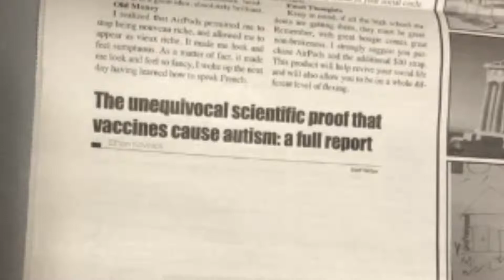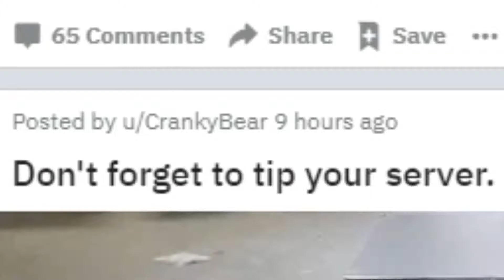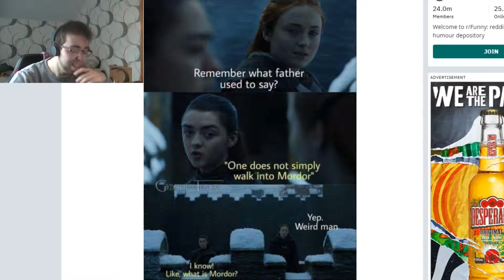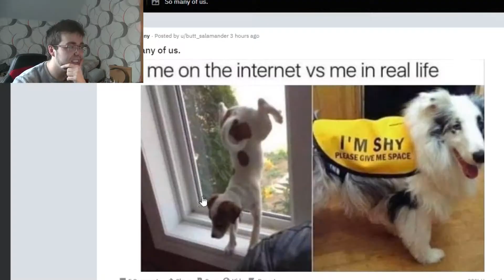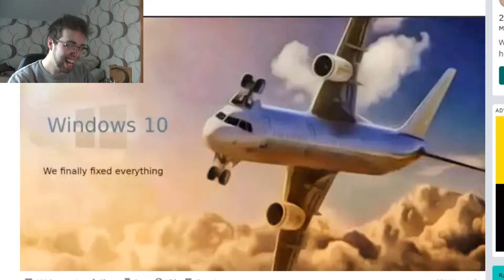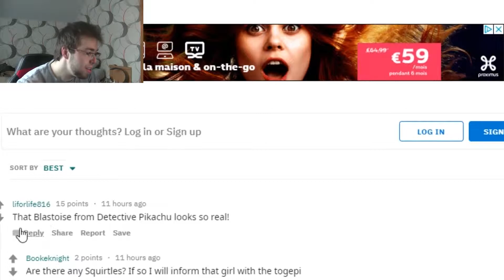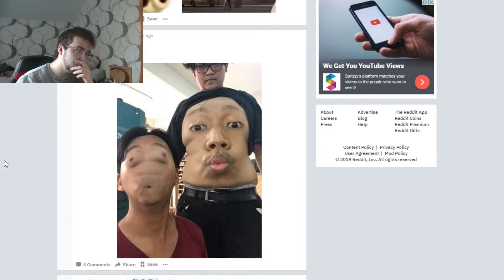WE FIXED EVERYTHING